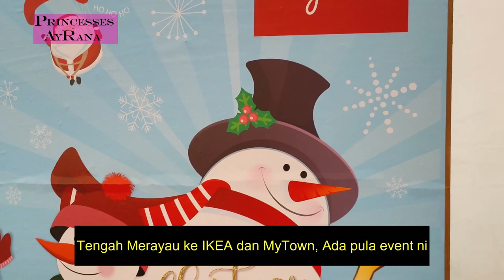Aktiviti Apa Kali Ni : Jom kita tengok salji turun di MyTOWN Kuala Lumpur.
Saja nak menyibuk di salah satu event yang diadakan di MyTOWN tu.

Sebelum musim perayaan Krismas 2019, Pok Jib bawa AyRana ke MyTOWN Shopping Centre KL dan ke IKEA. Saja bawa family jalan-jalan cuci mata. Terserempak pula dengan event pakaian beragam di Mytown tu. Katanya ada salji buatan akan dilepaskan, jadi kami pun tunggu la dalam sepuluh minit untuk merasa salji turun di Mytown tu.

Sedikit hampa sebab salji yang turun hanya di bahagian pentas.

Video pun ambil asal sempat je lah. Ramai juga orang yang berkumpul.